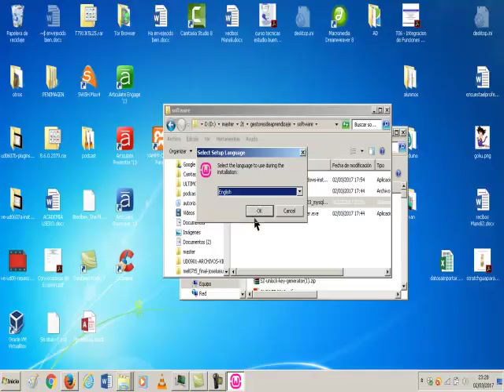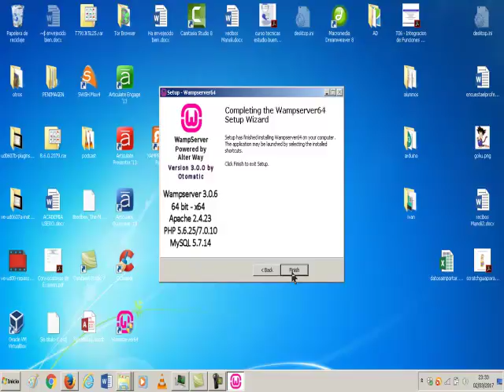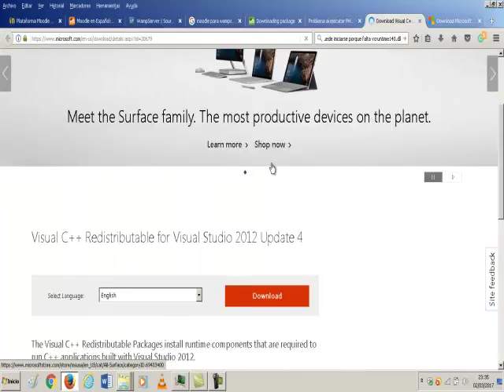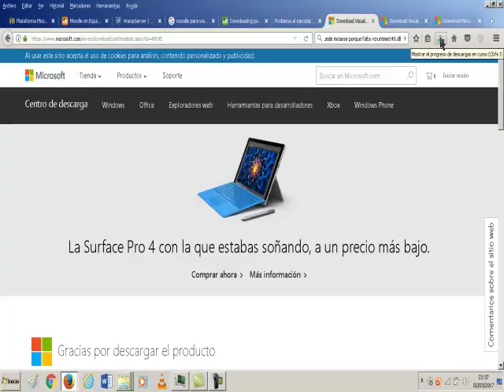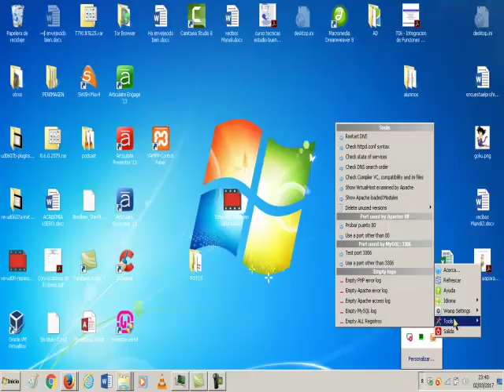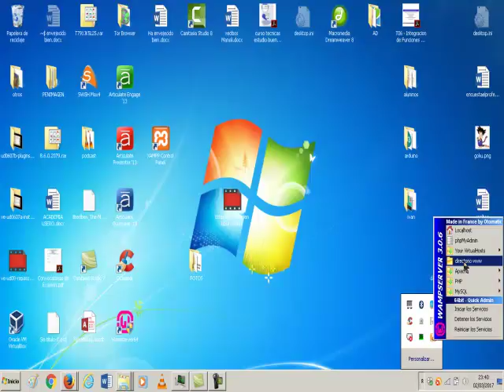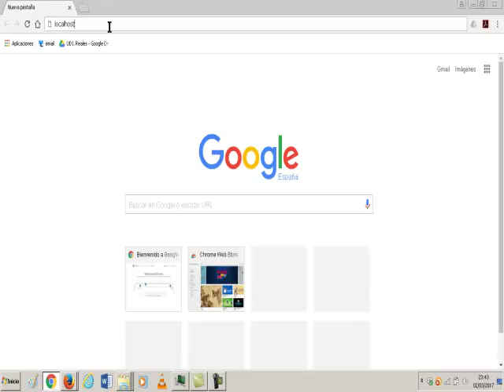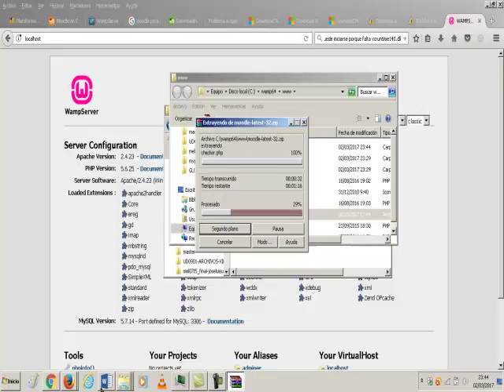Instalar WAMPServer Master Gestores de Aprendizaje 03 Tarea 5